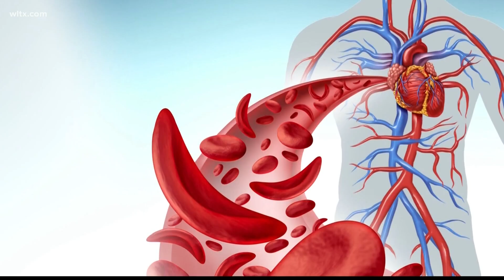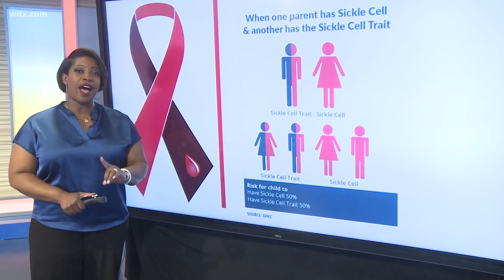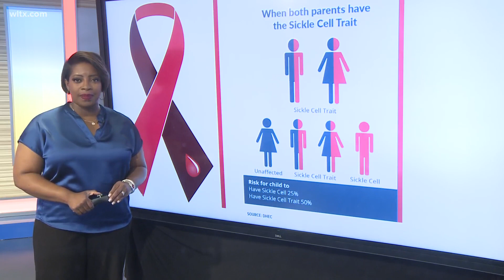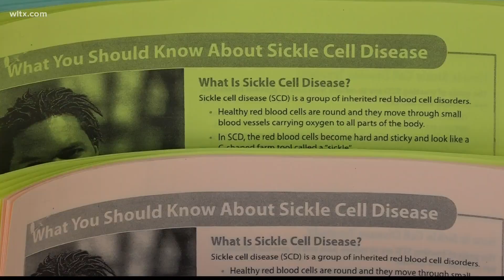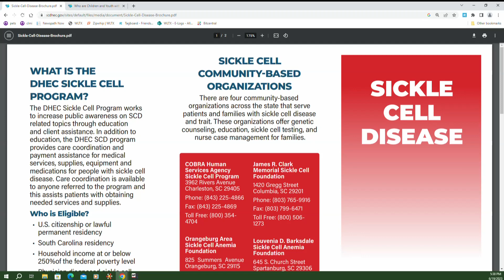Monday is World Sickle Cell Day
Its an inherited blood disorder that affects red blood cells. Abnormal hemoglobin can cause a person's red blood cells to be shaped like a sickle, which in turn can restrict blood flow in the body, and sickled cells die early leading to a constant shortage of red blood cells. This can cause pain, organ damage, and anemia.